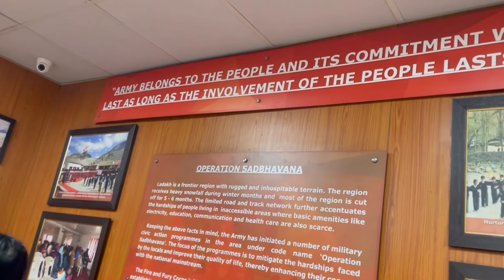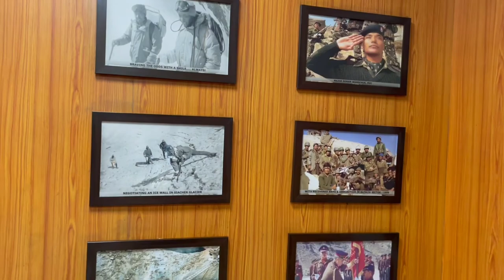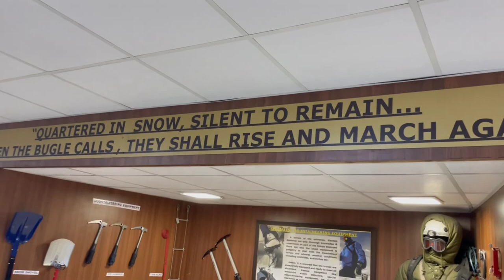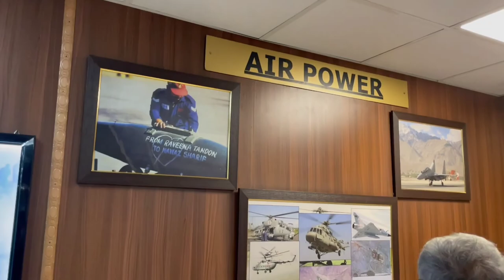LEH LADAKH 1st VLOG|गर्मी की छुट्टी| લદ્દાખ|6 Day Itinerary|Pangong Lake|Nubra Valley#hindi#india#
LEH  LADAKH FIRST VLOG|Summer Vacation in Ladakh|6 Day Itinerary|Pangong Lake|Nubra Valley#hindi#india

LEH LADAKH PRIMEIRO VLOG|Férias de verão em Ladakh|Roteiro de 6 dias|Pangong Lake|Nubra Valley#hindi#india

LEH LADAKH FIRST VLOG|Vacaciones de verano en Ladakh|Itinerario de 6 días|Lago

 LEH LADAKH PREMIER VLOG|Vacances d'été au Ladakh|Itinéraire de 6 jours|Pangong Lake|Vallée de la Nubra#hindi#inde Pangong|Valle de Nubra#hindi#india

LEH LADAKH FIRST VLOG | العطلة الصيفية في Ladakh | خط سير الرحلة لمدة 6 أيام | بحيرة Pangong | وادي Nubra # hindi # india

লেহ লাদাখ প্রথম ভিলগ|লাদাখে গ্রীষ্মকালীন ছুটি

LEH LADAKH FIRST VLOG|Летние каникулы в Ладакхе|6-дневный маршрут|Озеро Пангонг|Долина Нубра#hindi#india

LEH LADAKH FIRST VLOG|拉达克暑假|6天行程|班公湖|努布拉谷#hindi#india

leh Ladakh bike trip whatsapp status ❤️❤️😘😘 || wonderful views 😍😍 || HD full screen status 😍😍

my first vlog video morning walk
mr vlogs

alone in mountain status,friends whatsapp status, friends whatsapp status telugu, friends whatsapp status in tamil, friends whatsapp status song,  friends whatsapp status video, friends whatsapp status full screen,
Dosto is video me maine ladakh me aapko kis kis saman ki zaroorat padegi poori list batayi hai.Asha karta hu ye video apko ladakh trip plan karne me help karegi.

Things to carry for Ladakh roadtrip
Riding Gears :

1- Helmet with New visor
2- Riding Jacket with Thermal Liner/ Elbowguards
3- Riding Pant with Thermal Liner/ Knee guards
4- Riding Shoes/Army boots
5- Riding Gloves
6- Skull cap/bandana/balaclava
7- Riding Goggles (UV/Polarized)
8- Gum Boots

Documents and IDs
1- Driving License
2- Original Registration Certificate
3- Motorcycle Insurance original and photocopy
4- PUC Certificate
5- Medical Insurance
6- Adhar card/Voter ID Card
7- List of important contacts
8- Map and itinerary
9- 8-10 Passport size photographs

1 - Toolkit
2 - Spare motorcycle key
3 - Chain Locks
4 - Spare Sparkplug
5 - Clutch and Accelerator wire
6 . Tubeless puncture repair kit for tubeless tyres.
7 - Rear tyre tube and tyre irons and valve key for tube type tyres.
8 - Foot/electric pump
9 - Engine oil
10 -Electrical tape, m-seal and steel wire
11 -Front brake lever and Clutch lever
12 - Chain Spray

Cameras and Gadgets

1 - Cell phone with charger
2 - Camera kit (with lenses) with spare batteries & charger
4  -Tripod and/or Shoulder pod

1- Cotton wool – 1 medium
2- Scissor
3-  Bandage Gauze
4- Diamox Tab 10(Acetazolamide) - Useful as a prophylactic for acute mountain sickness (AMS) and as an aid to acclimatization
5- ORS
6- Glucon D
7- Dettol
8- Band Aid Washproof
9- Pain Spray/ Iodex
10- Betadene
11- Medicines : Digene, Vicks action 500,D cold,Crocin Pain Relief,Voveran SR 100mg – Relief from severe pain and Entroquinol – Relief from Loose motion.

Leh Ladakh Bike Trip 2021.Manali to Leh, Pangong, Nubra -The Complete Budget Information

my gear